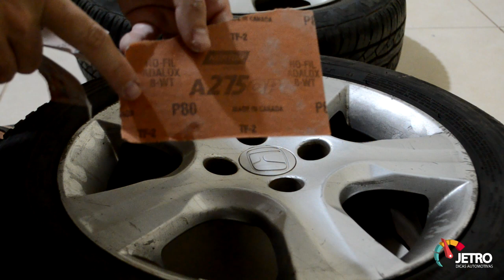COMO PINTAR AS RODAS PASSO A PASSO - HONDA FIT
Confira esse passo a passo e o antes e depois. Deixe seus comentários e se gostou do vídeo deixe seu joinha!